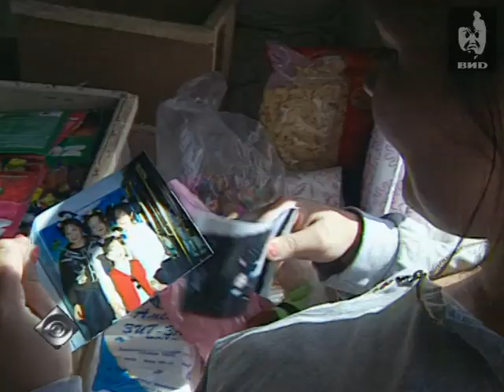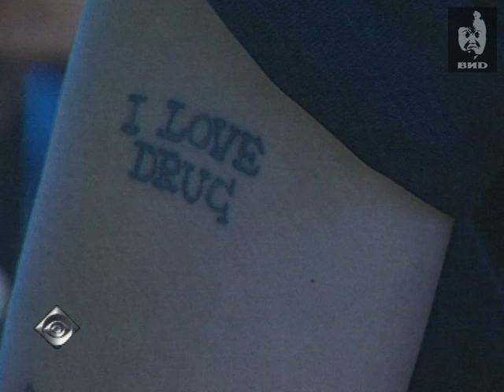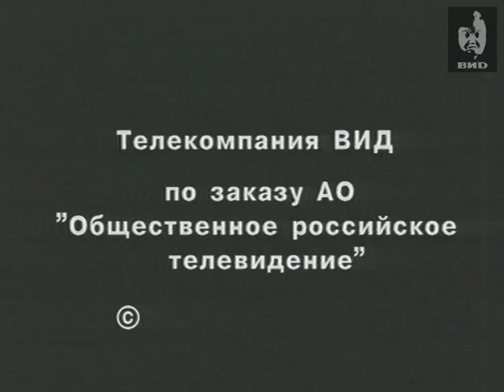Взгляд 1998 (14.08.1998)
Ведущие говорят о борьбе с наркоманией.
Руководитель центра "Новая жизнь" Сергей Матевосян говорит о работе его организации по лечению наркоманов в Санкт-Петербурге.
Сюжет о коммуне "Новая жизнь", где лечат от наркотической зависимости.
Журналисты А.Косульников, А.Кравченко рассказывают о своих впечатлениях после посещении центра "Новая жизнь".
Сюжет о бывшем наркомане Александре ставшем животноводом и юношах недавно оказавшихся в реабилитационном центре.
Хроника из центра "Новая жизнь" о Елена Сулаевой бывшей наркоманке избавившейся от наркотической зависимости.